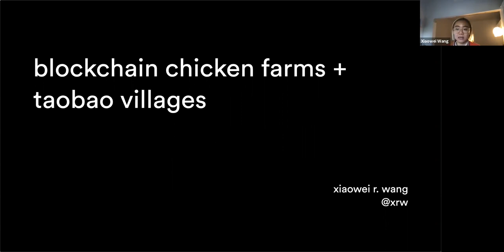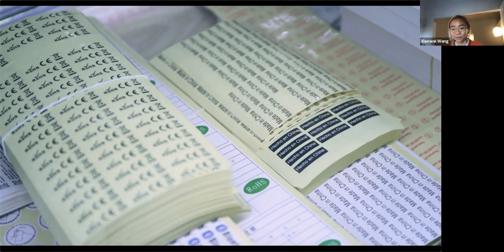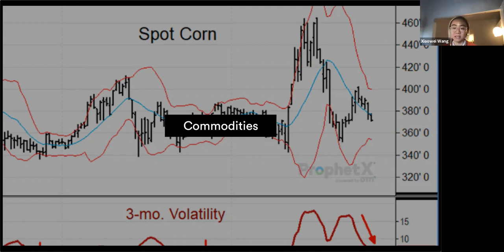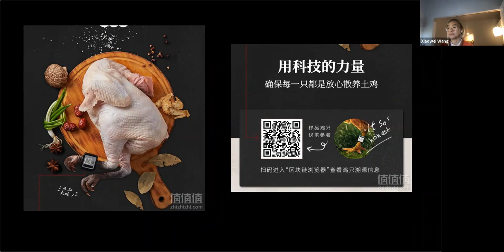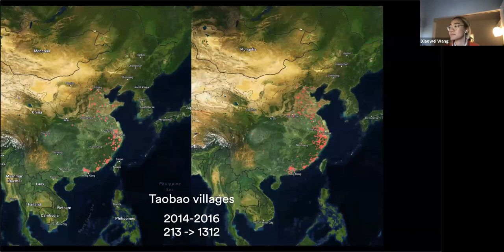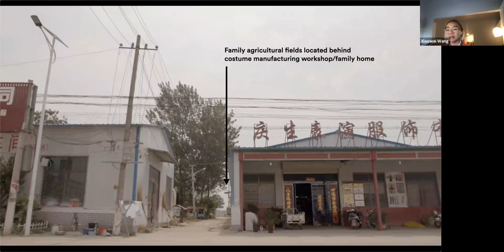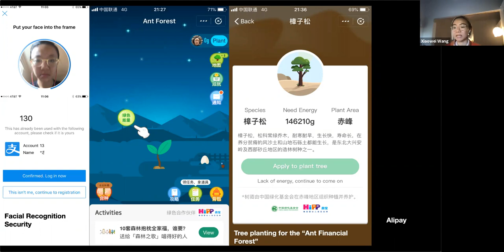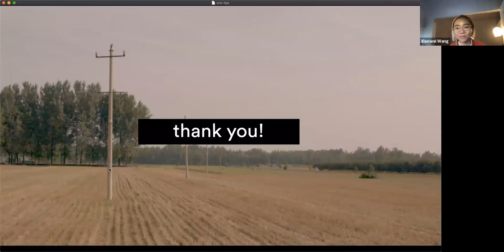Xiaowei Wang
Blockchain Chicken Farms and Taobao Villages

Lecture by Xiaowei R. Wang, Creative Director, Logic Magazine

What happens when tech goes down to the countryside? Smart cities, digital urbanism, and the urban spaces of tech enabled surveillance have been well documented, but what awaits in the periphery, in the places that manufacture the hardware we use? In my talk, I will look at the flows between rural America and rural China, through online consumption culture and platform enabled e-commerce. From the religious performance of American multi-level marketing to the self-improvement tones of “Taobao Villages” in China, tech is carving out new spaces and behaviors in countrysides struck by neoliberal precarity. I discuss China’s Rural Revitalization project, challenging our “metronormativity” (a term coined by theorist Jack Halberstam), and the ways the periphery influences our social and political lives as urbanites.

Xiaowei Wang is a designer, writer, and coder. The creative director at Logic Magazine, their work encompasses community-based and public art projects, data visualization, technology, ecology, and education. Their projects have been finalists for the Index Design Awards and featured by The New York Times, the BBC, CNN, VICE, and elsewhere, and their most recent project, The Future of Memory was a recipient of the Mozilla Creative Media Award. They are the author of the book Blockchain Chicken Farm: And Other Stories of Tech In China’s Countryside.